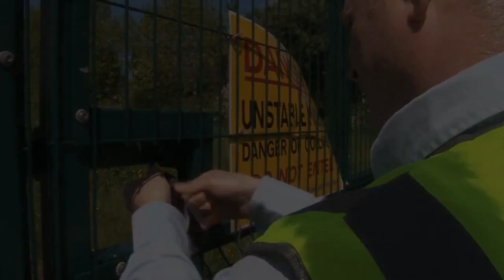GSNI Salt mining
Geologist Kieran Parker from the Geological Survey of Northern Ireland (GSNI) explains why salt mining has caused subsidence in Carrickfergus and the risks it poses.